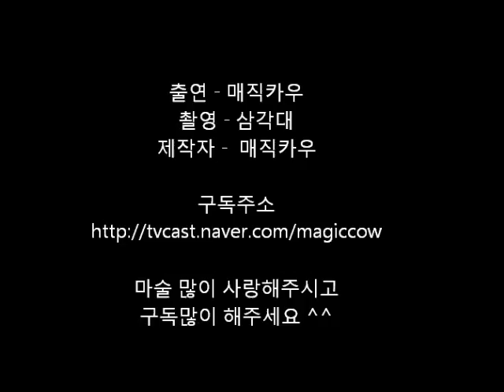바퀴벌레마술해법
나무젓가락을 이용한 고전마술
아주 재미나게 연습하세요 ^^